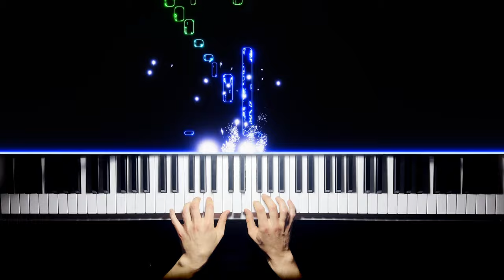Pure Imagination - Wonka | Piano Cover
This video is a piano cover of Pure Imagination by Gene Wilder from the Wonka soundtrack (Wonka movie), originally written for Willy Wonka and the Chocolate Factory movie (Charlie and the Chocolate Factory movie), arranged by Sook.